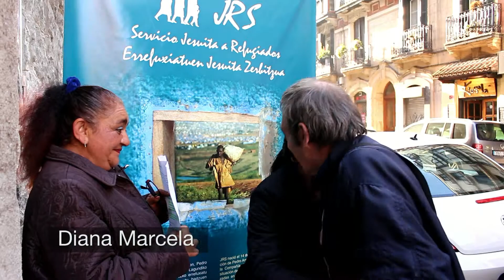2015_Bizitegi-Derechos Humanos y personas refugiadas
2015_Sensibilización Derechos Humanos- Bizitegi